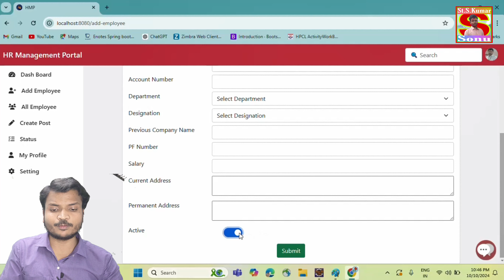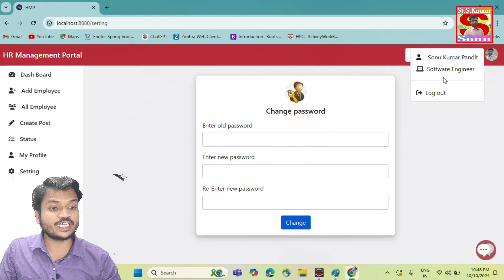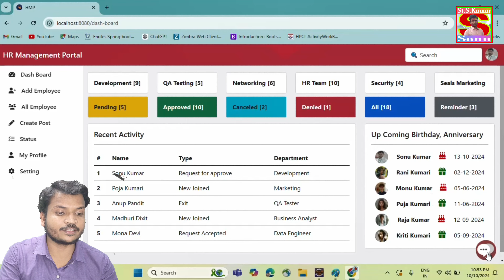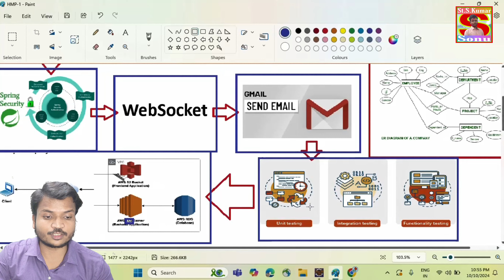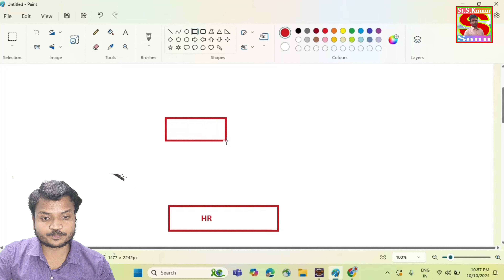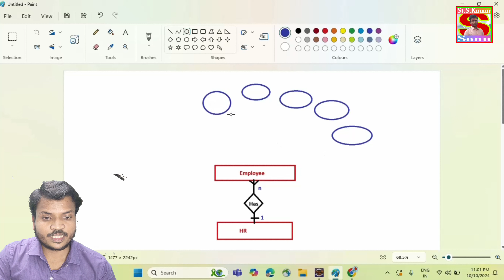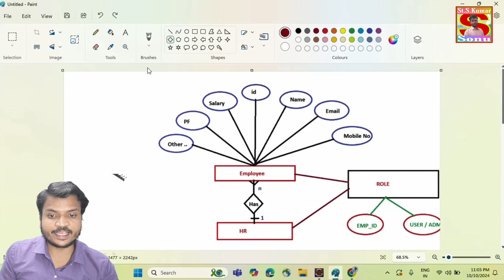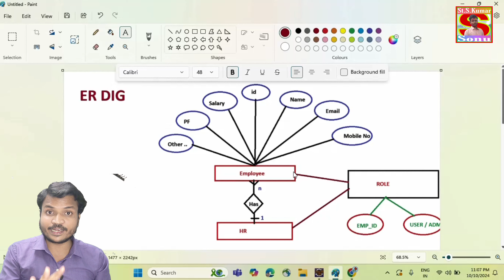HR Management Portal | Lecture 2 | Spring Boot Project | Computer Science Final Year Project | JRTP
how to develop a training program for new employees,
how to develop training program for employees,
how to create a training program for employees,
free hr management software,
hr recruiting dashboard,
deployed rpa process management and monitoring,
bsc computer science final year project topics,
best final year projects for computer science with source code,
easy computer science projects for final year,
computer science projects for final year students in tamil,
pg final year projects for computer science,
computer science final project,
computer science final project ideas,
computer science senior project ideas,
projects for final year students in computer science,
employee management system be coder,
complete employee management system laravel,
employee management system demo,
employee management system er diagram,
employee management system example,
employee management system full stack,
human resource management project file,
employee task management system free,